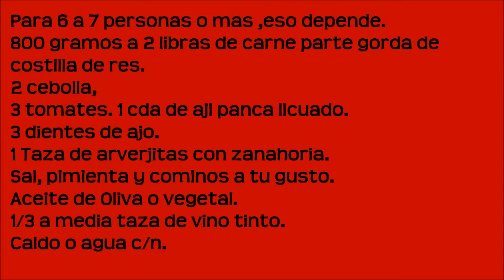ESTOFADO DE RES AmiestiloPeru 2015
use un vino tinto Gabriele  DOLCEMENTE  Cabernet Sauvignon & Cesanese/  Semidulce vino rojo Producto de Italy.